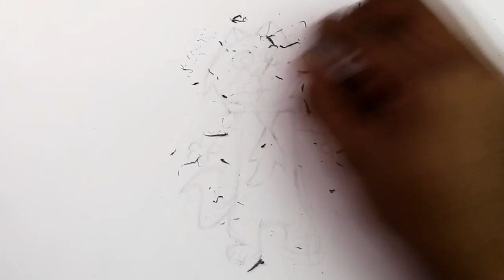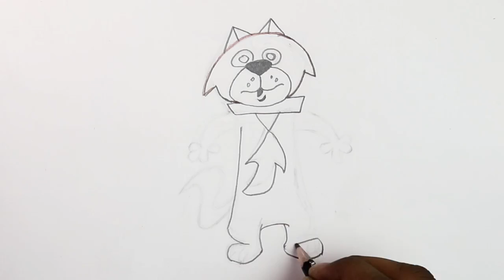How to Draw Spook from Top Cat with Color Pencils [Time Lapse]